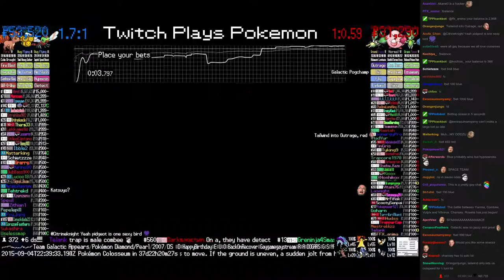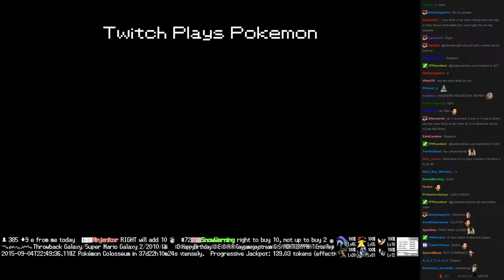Twitch Plays Pokémon Battle Revolution - Match #22722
Match #22722 [Blue: Yanma, Combee, Vulpix] vs [Red: Vibrava, Chansey, Roselia]